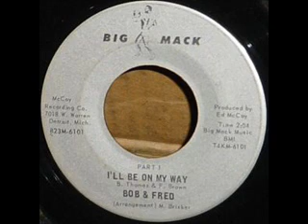Bob & Fred - I'll Be On My Way